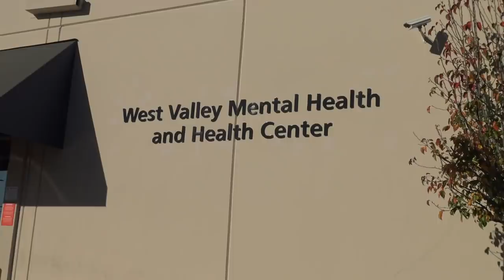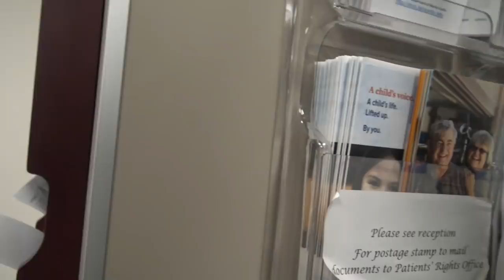County Office Gets Shut Down Social Workers Acting Worse Than Criminals-1st Amendment Audit